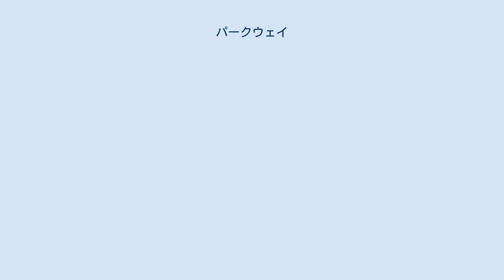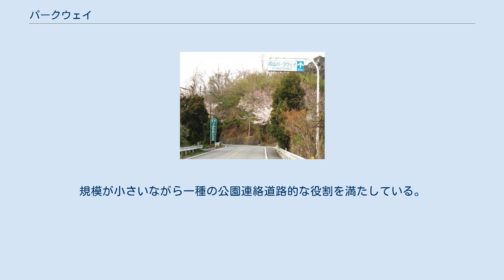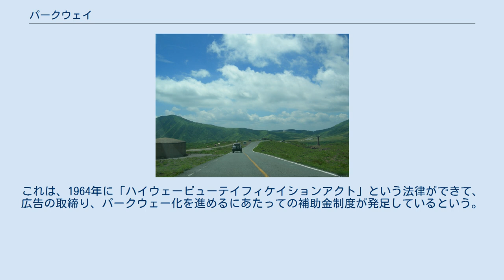パークウェイ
パークウェイ(parkway)は道路の一種。
 実際の公園的な道路の意味においても、数多くの持つ同義語があるが、手入れの行き届いた道路のエリアや道路の種類の意味を表す。
いずれかの種類の語も、世界中で使用されている。
 手入れの行き届いた道路帯エリア。
車線反対分離帯でしばしば風景が観れる場所。
分割したストリート上のトラフィックレーン。
 アメリカ合衆国では公園道路の意味の他に道路の中央にある非車道エリア。
イギリスでは中央の予備スペース、アメリカ、ニュージーランド、オーストラリアでは中央分離帯または道路中央の植栽帯。
 道路の種類ではアクセス制限された道路。
アメリカでは公園道路インターチェンジや山脈を走る高速道路、国道でハイウェイ、有料道路、高規格道路、州間を結ぶ州間高速道路など イギリスで中央分離帯のある高規格道路・高速道路、自動車専用道路。
 アメリカでトラックや他の大型車両は除外されている公園や庭園内の道路。
広い庭園、高速道路の大通り、そこから公園を結ぶ大通り・パークシステム。
 アウトバーン（ドイツ、オーストリア、スイス）やアウトストラーダ（イタリア、ポーランド、ルーマニア、リトアニア、アルバニア、ベルギー、エジプト、レバノン、イスラエル）といったヨーロッパや西アジアの高速道路・高規格道路の通称。
 ブールバール、公園緑地系統、ターンパイクなどの別称。
 井出久登は、景観づくりを考える（細川 護煕 中村 良夫企画構成、技報堂出版、1989年）において、緑豊かな道路を一般にはパークロードとかパークウェーという言い方をし、この言葉はアメリカで発達したが、パークウェーにはいくつかの概念があり、日本で用いられている言葉としてのパークウェーというのは、アメリカの諸種のパークウェーという概念の中の一部のことが多いとし、次のように述べている。
 アメリカでいうパークウェーで公園道路のうち、アメリカ内務省の国立公園局が所管する国立公園道路は日本的にいえば環境省所管で、当時の環境庁では道路公園というふうに訳されている。
これはプレジヤードライブと呼び、「ドライブを楽しむためにつくられた公園」の意味を含む。
道路が主要目的の施設であるが細長い公園で、このことを呼称した。
これがアメリカでいう純粋な意味での公園道路であって、アメリカの連邦議会で承認されたものしかつくることができない。
 いずれの公園道路も、完全にレクリエーション的な利用目的でしか通行できず、商業的なトラックは一切通行が不可である。
このパークウェーは別な意味、幹線道路にある程度並行して走っている場合には、その幹線道路の代替道路としての役割をもっており、すなわち、平常時にはレクリエーション的な利用をしており、また災害時あるいは国防的な観点で、いざというときに幹線道路が塞がれたり爆撃を受けたりした場合に、この道路が代替道路になって輸送するという防衛的・国土保全的な役割がある。
 こういうものは日本ではほとんどなく、快適なドライブウェーというのは、熊本県には「やまなみハイウェー」など、こういうものは全国でも数少ないとしている。
 その他のはアメリカ内務省の道路局所管のもので、州道路行政官協議会が定義している。
これには二つの内容があり、一つは公園内道路というもので、日本でいえば国立公園や国定公園、あるいは都市公園で非常に広大な中の道路でパークロードといったほうがいいものを、アメリカ国内では公園道路といっている。
この公園内の道路、パークロードは、自然公園などの大規模な公園の中を通っており、非常に優れ、また景色のよい道路になっている。
日本では旧建設省サイドで、公園道路と訳された。
言葉の訳し方が国立のものと州のものとで、日本で環境庁と建設省とで違っているが、内容も両者は違っている。
 またアメリカでは各都市に、どこの都市でも並木やまわりに緑地を多く配した道路を、「○○パークウェー」と愛称をつけているものがある。
州間道路でこれは必ずしも公園の中ではなくいわば都市部等で公園風に修景されて緑の多い道路を公園道路と呼称している。
別称ではパークライクロードと呼び、公園風に周囲が修景された道路のことであり、こういうタイプの公園道路が各地で必ずある。
 アメリカではこの他に公園と公園をつなぐ道路、公園と公園をつないでいくというパークシステムで、都心部の公園から郊外の公園、あるいは自然地域の自然公園を道路でつないで一回りする公園と公園をつなぐ公園連絡道路もパークウェーと呼ばれる。
この公園連絡道路という考え方は...